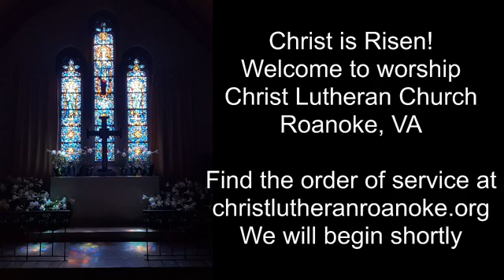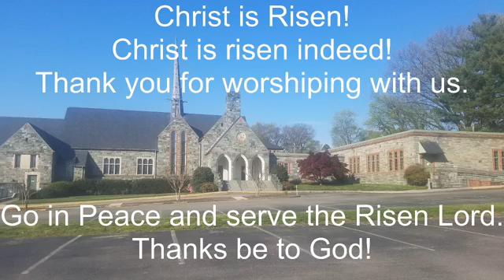Sunday 5 3 20